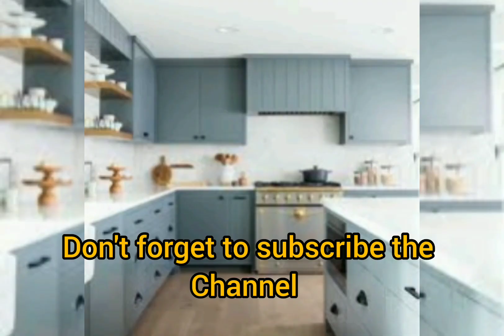Jelly Jelly Jelly | Children favourite | Homemade Jelly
100% Natural Homemade Jiggly Jelly

Click on these viral recipes on

Dessert Aisa Jo Aap Bina Ruke Khaoge | Kha Kar Maza Aa jaega | Easy Dessert | Fruit Seviyan Recipe |

Broken Glass Jelly Pudding | Easy No-Bake Jelly Dessert | Milk & Jelly Pudding Dessert | N'Oven

Homemade Gummy Candy/Gummy Bear Recipe without Gelatine by Tiffin Box | Vegan Gummibärchen with agar

100% Natural Homemade Jiggly Jelly

Jelly Recipe by Cooking Genius Shazia | How to Make Jelly at Home | low Cast Jelly | Homemade Jelly

Assalamualaikum. Today's recipe is easy and quick homemade gummy candy / gummy bear without Gelatine. Today I'm using corn flour powder instead of gelatin.
Fresh fruit juice/ store-bought juice can be used for this recipe. Here I used store-bought mango juice and apple juice for yellow and transparent gummy, Use Grape juice for red gummy, 7-up for white gummy.
You can adjust sugar according to your taste and sweetness of the juice that you used..!

Ingredients :
Any type of fruit juice/water - 1/2 cup
Corn flour. powder - 1/4th cup

jelly recipe,jelly
jelly candy recipe
homemade jelly recipe
recipe
easy jelly recipe
how to make jelly at home
jelly recipe in tamil
homemade jelly
jello candy recipe
jelly crystals recipe
how to make jelly
jelly sweet dish recipe
jelly recipe without gelatin
jelly dessert recipes
jelly sweet dish recipe in urdu
dessert recipe
jelly dessert
jelly recipe cake
jelly recipe easy
jelly ki recipe
mango jelly recipe
how to jelly recipe
Cooking Genius Shazia
jelly banane ka tarika
jelly recipe dessert
jelly recipe at home
jelly recipe without gelatin and agar agar
jelly recipe homemade
jelly,how to make jello
how to
how to make jam
homemade jelly
how to make apple jelly
jello how to make
how to make homemade jelly
how to make dandelion jelly
how to make jelly without gelatin
how to make simple cherry jelly
jelly recipe
how to make apple jelly from peelings
how to make homemade pepper jelly
how to make grape jelly from fresh grapes

COOKING GENIUS SHAZIA